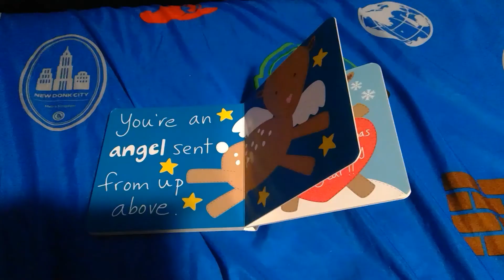OUR LITTLE DEER BY SANDRA MAGSAMEN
Cameron let's his special guest choose the book for today!! Enjoy!